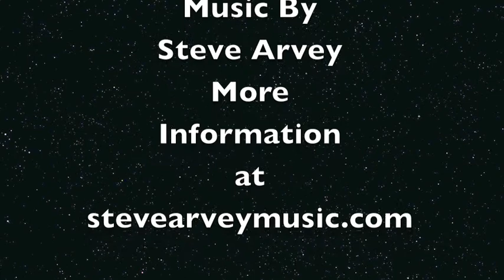Smiley's Conga Delight Part 1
Here is a song that I wrote for Susan Smiley This is Part 1 of a big horn arrangement inspired by the music of Cuba